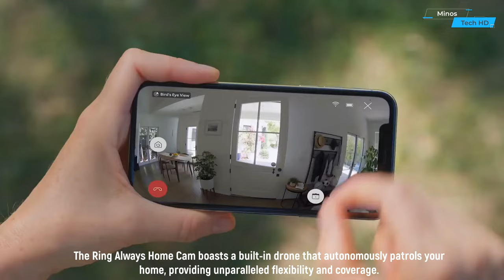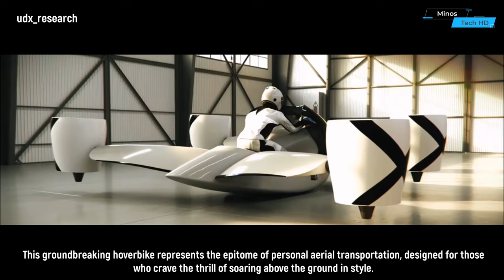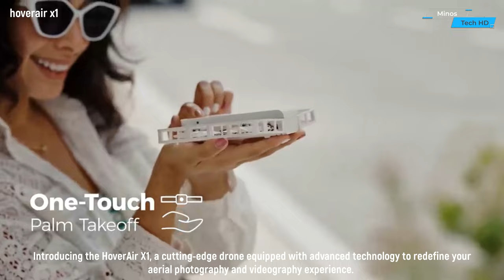Top 20 Best Drones 2024 On Another Level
Check out our list of the top 20 best drones for 2024 that are taking drone technology to another level! From advanced camera capabilities to long flight times, these drones are sure to impress. Make sure to watch till the end to see which drone takes the top spot on our list!